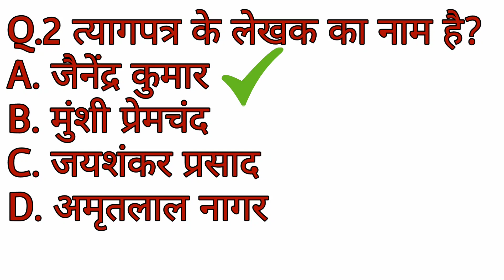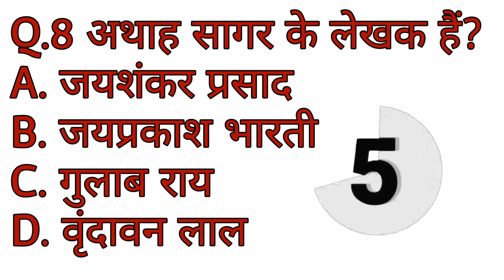🔥10 बहुविकल्पीय प्रश्न Class 10 हिंदी 2024 Board exam | exam मैं यही आएंगे || सभी बोर्ड के लिए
10 बहुविकल्पीय प्रश्न Class 10 हिंदी 2024 Board exam | exam मैं यही आएंगे || सभी बोर्ड के लिए

 cover topic in this video your queries: 👇👇
1. Gk
2. General knowledge
3. Important Gk Questions and answer
4. Competitive exam
5. Quiz Test
6. Gk With Sohit
7. important Gk
8. Quiz Test
9. Competitive Quize
10. Competitive general knowledge
11. Gk in Hindi
12. general knowledge quiz
13. quiz questions
14. general knowledge questions
15. Gk quiz
16. general knowledge questions with answers
17. Gk questions in Hindi
 18.Gk questions answer
19. India Gk
20. not gk
21. Samanya Gyan
22. Gk Questions
23. India Gk Questions
24. gk  questions and answers
25. Lucant
26. Lucent Gk
27. Lucent Gk in Hindi Video
28. Lucent Gk in Hindi
29. Lucent geography in Hindi
30. Lucent geography
31. geography gk questions
32. geography gk in Hindi
33. Gk question 2024
34. Lucent 1000 prasan
35. Lucent Gk ka nichod
36. Lucent Gk important questions
37. Lucent Gk important questions in Hindi
38. Lucent Gk important topics
39. Lucent ka nichod science
40. Lucent for SSC CGL
41. Lucent for railway
42. Lucent SSC
43. geography gk
44. Lucent MCQ
45. Lucent meq in Hindi
46. Lucent book gk
47. Upp gk
48. gk questions and answers
49. gk questions
50. general knowledge
51. Gk with sohit
hindi class 10 chapter 1
hindi important question 2024 up board class 12
class 10 hindi important chapters 2023
class 10 hindi- all chapter revision
class 10 hindi most important questions 2024 cbse
class 10 english most important questions 2024
hindi class 10 important questions 2024 mp board
doubtnut class 10 hindi medium
social science class 10 important questions 2024
surdas ka jivan parichay
class 10th
science class 10 important questions 2024 up board hindi medium
social science class 10 important questions 2024 up board hindi medium
hindi important questions 2024 up board class 10 mp board
hindi important questions 2024 up board class 10 in kannada
class 10th hindi important questions 2024 up board
class 10 up board hindi objective question
class 10 up board hindi most important questions 2024
class 10 up board hindi ki taiyari kaise kare 2023
class 10 up board hindi ki taiyari kaise kare 2024
class 10 hindi model paper up board pariksha
class 10th 22 february hindi vvi question 2024
10th हिंदी महत्वपूर्ण बहुविकल्पीय प्रश्न